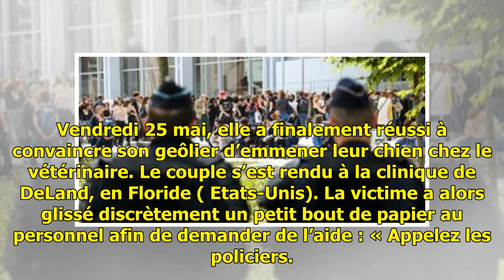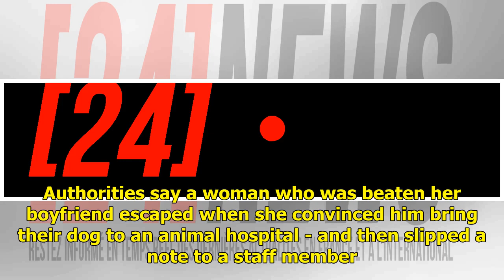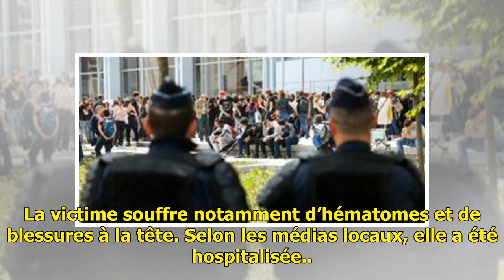Etats-Unis: Elle échappe à son compagnon violent en écrivant un mot à son vétérinaire